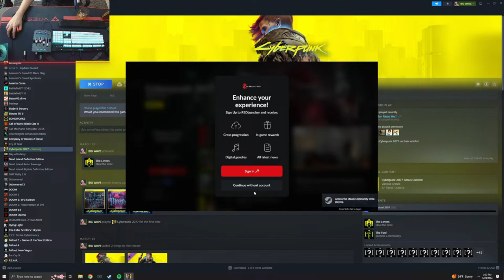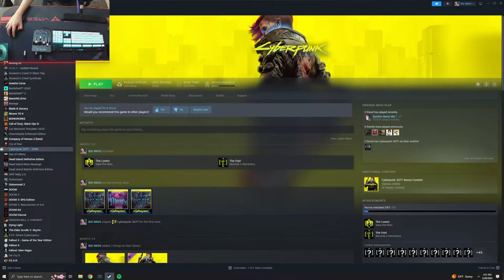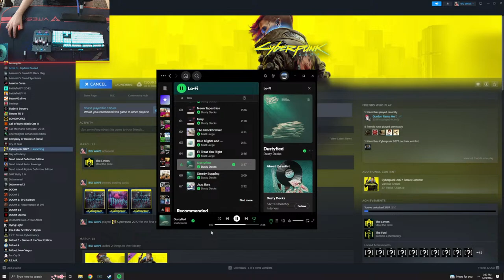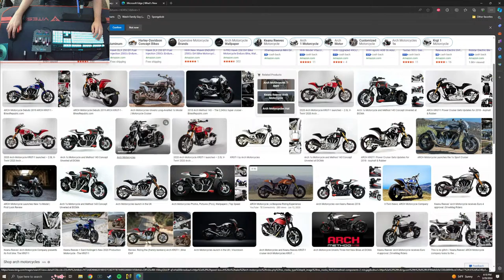Wavey's CyberStream (cont.), CyberPunk 2077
Hey folks, having a nice Friday live stream playing some Cyberpunk 2077.
Just got it on sale, never did play it before. So now is as good a time as any